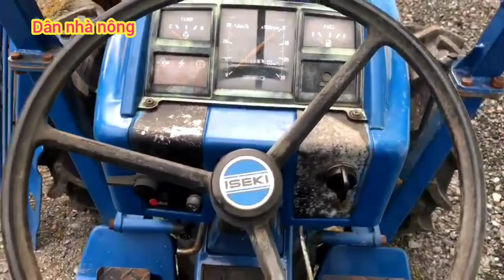máy cày bãi long an iseki TL 4500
dân nhà nông thân mến chào tất cả a e đam mê máy cày hôm nay e tiếp tục quay lại bãi máy cày tại long an a.e xem tham khảo nha mọi thắc mắc xin gọi cho a danh để được tư vấn